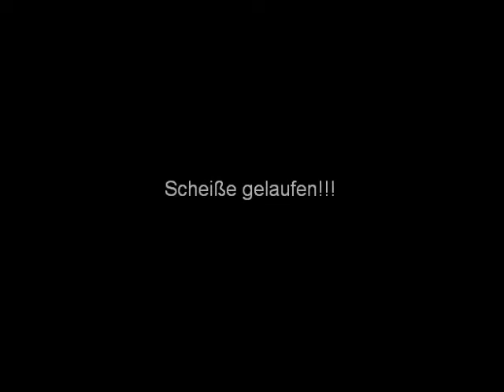WOW Verarsche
HAHAAHHAA